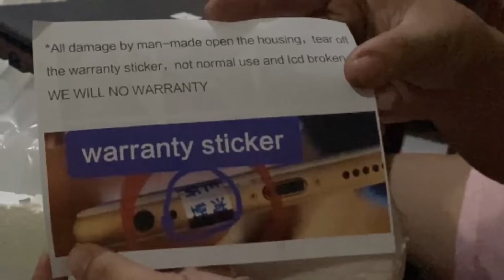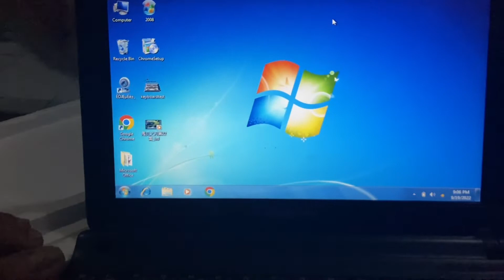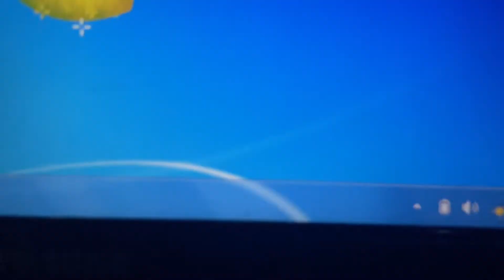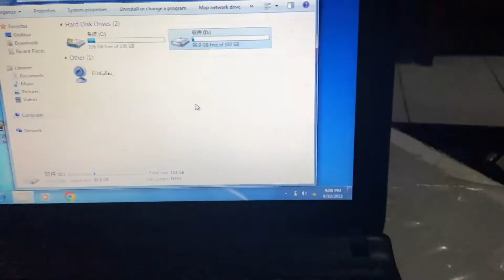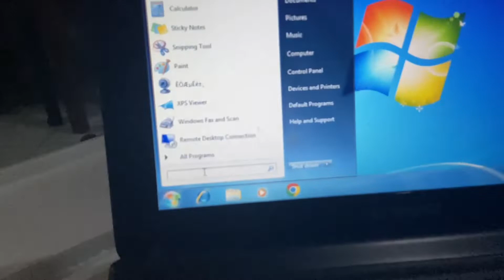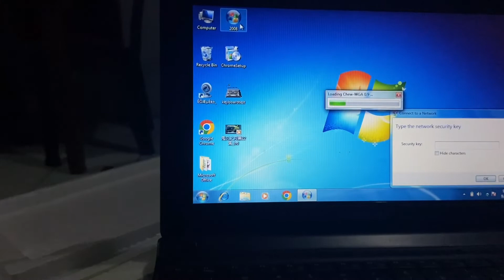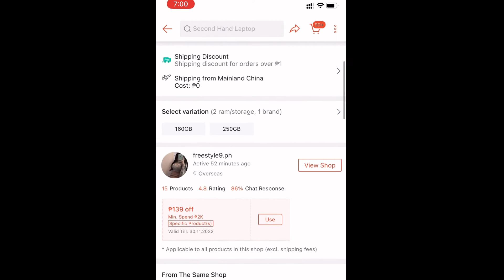2022| MURANG SECOND HAND LAPTOP/NETBOOK SA SHOPEE???!| LEGIT BA???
2022| MURANG SECOND HAND LAPTOP/NETBOOK SA SHOPEE???!| LEGIT BA???

Awesome! Thank you for dropping by!